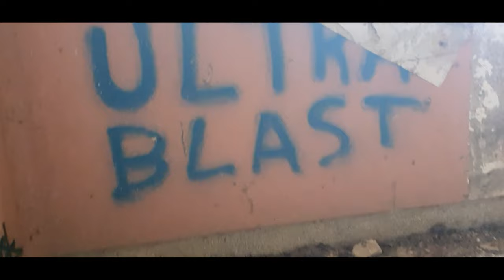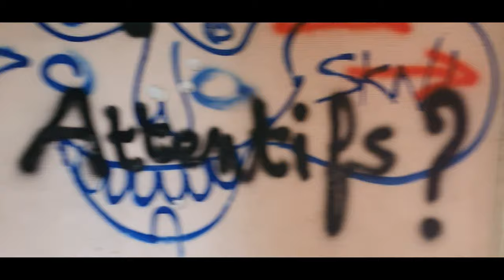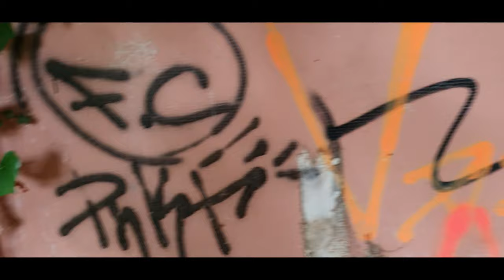Sanatorium " Chapeau Melon "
Bienvenue sur notre chaine YouTube dédié à l'Urbex et l'Urbex Paranormal.
► ©K&M Urbex RÉALISATEURS - TOUS DROIS RÉSERVÉS
▪ MONTAGE VIDEO & SON: Maéva Viseux
▪ PRISE DE VUS: Kévin François